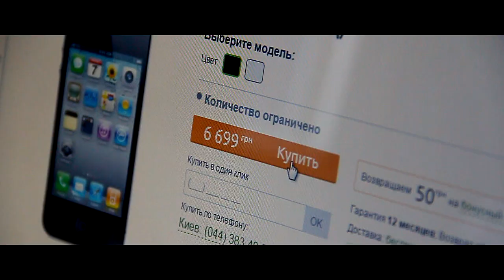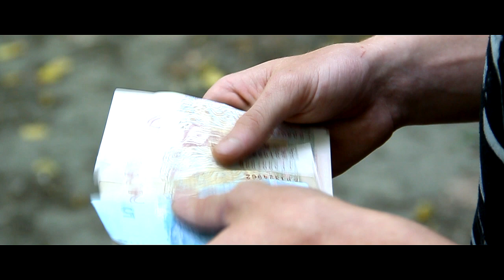CheAnD - Будь мужчиной (official video, 2015) (Чехменок Андрей) (Премьера клипа, новинка, музыка)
- CheAnD - Не забывай своих родных

Андрей Чехменок "CheAnD" в соц. сетях. Подписываемся !)

Кидайте всем своим друзьям, коллегам, в группы, паблики, сделайте так что бы этот клип дошёл до НУЖНЫХ людей.